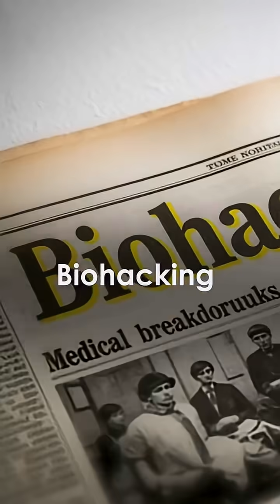Is Biohacking More Than Just A BUZZWORD?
Watch the lastest podcast with Samantha Prabhu to find out if biohacking is just a buzzword.

To get cancer screening or any other disease, click on this link and book your test